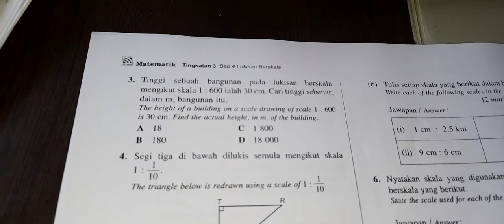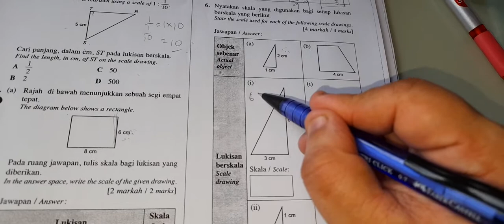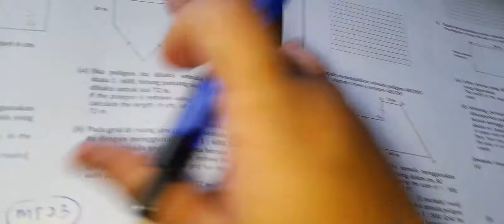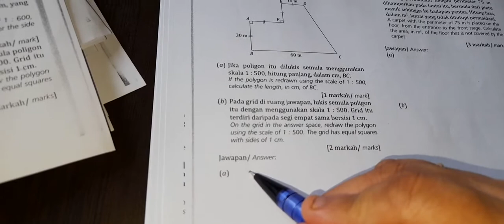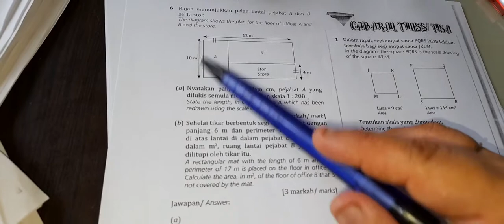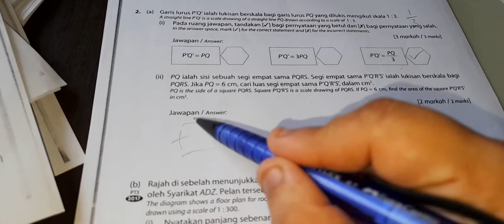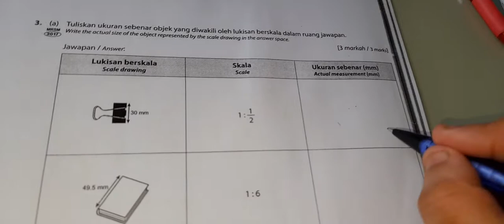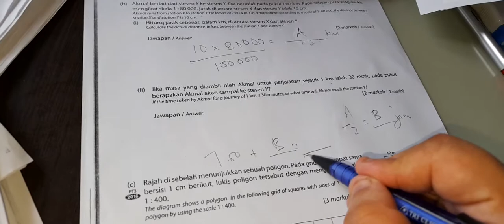2021 form3 math bab 4: lukisan berskala/scale drawing (MT21-30)--3 end